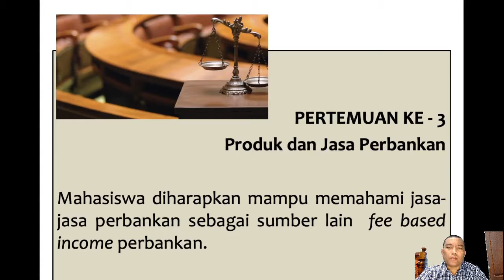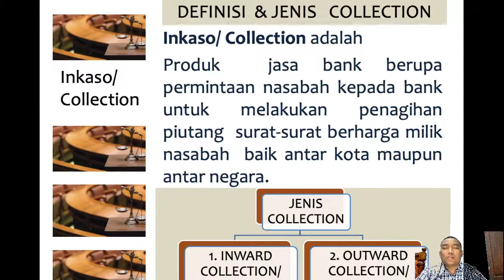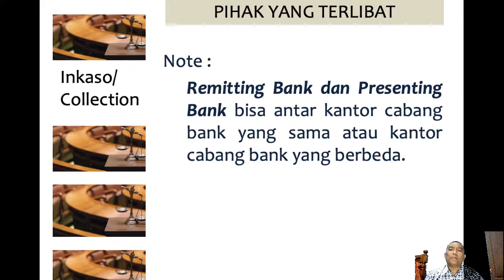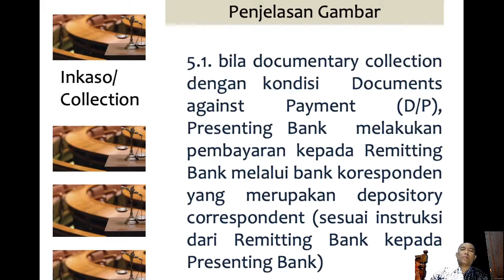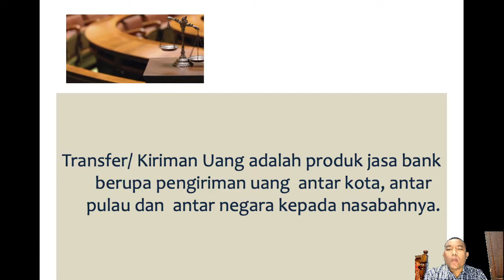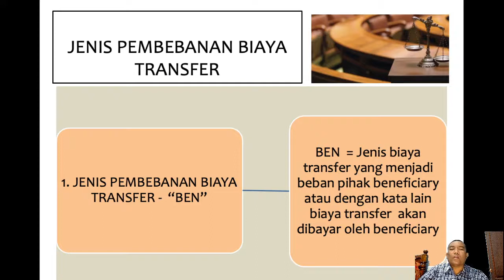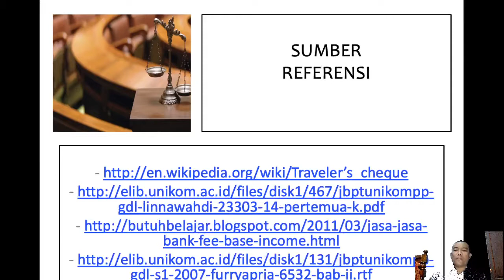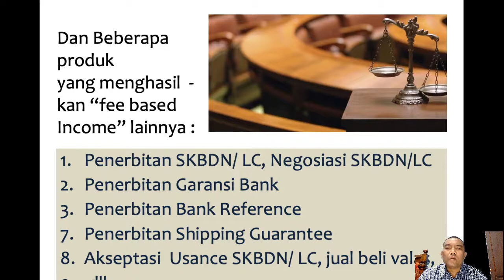Produk dan Jasa Perbankan - Progdi Komputer dan BIsnis Universitas STEKOM dan POLITAMA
Video ini dibuat untuk keperluan perkuliahan Universitas Sains dan Teknologi Komputer Semarang. Video ini berisi Materi Kuliah Produk dan Jasa Perbankan Bank dan Lembaga Keuangan
Nama Fakultas : Fakultas Komputer dan Bisnis
Nama Progdi : Bisnis
Nama mata kuliah : Bank dan Lembaga Keuangan
Judul materi : UTS Pengantar Bisnis Univ STEKOM dan POLITAMA